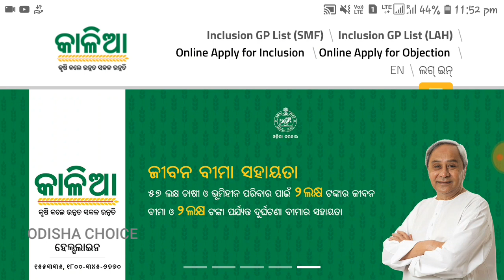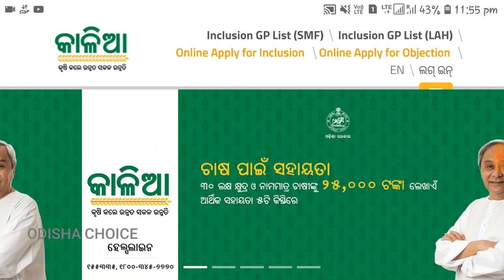kalia yojana new update to day 2019 date odisha|| kalia yojana Online Apply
Hello...Friends

kalia yojana new update to day 2019 date odisha
kalia yojana odisha|| kalia yojana Online Apply